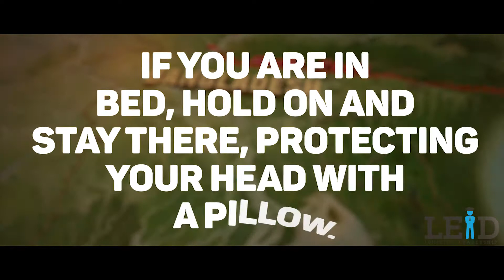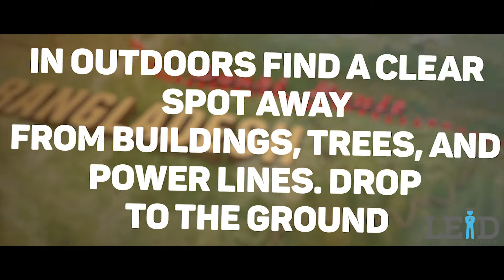Some Tips To Stay Safe During Earthquake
Leadership Excellence & Development (LEAD)-
We ignite your Potential to take a small step for a Big leap.The modules & our trainers will challenge you, enthuse you & inspire you- whilst equipping you with the tools & skills that will take you to another level.

Certified by Pearson Assured (formerly Edexcel UK) & endorsed by United Nations Global Compact, We emphasize practical principles and processes by designing programs that offer people the knowledge, skills and practices they need to add value to the education, entrepreneurship & life as a whole.
Connecting proven solutions with real-world challenges, LEAD is recognized internationally as the leader in bringing out the best in people. Your certification upon completion of the program will be certified by Pearson, giving all successful participants a GLOBAL prestigious recognition.

At LEAD, we believe that every person has a hidden potential, all it needs is the right ignition & guidance that helps unleash this potential. Once unleashed, it needs the right tools & skills to sustain it to reach a new level of achievement- this is what LEAD is all about.